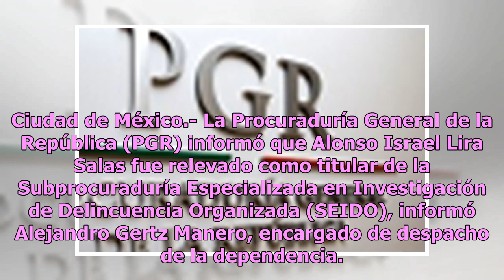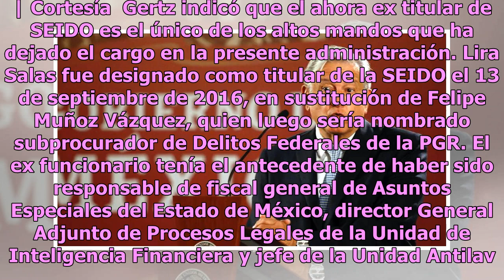Asume Luis Carranza Figón la titularidad de la SEIDO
Ciudad de México.- La Procuraduría General de la República (PGR) informó que Alonso Israel Lira Salas fue relevado como titular de la Subprocuraduría Especializada en Investigación de Delincuencia Organizada (SEIDO), informó Alejandro Gertz Manero, encargado de despacho de la dependencia. El jueves ...